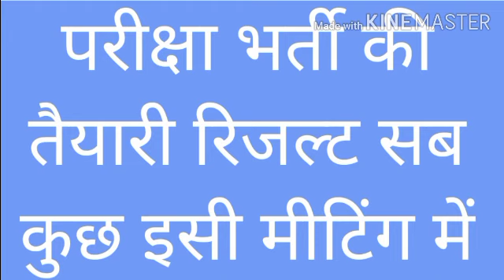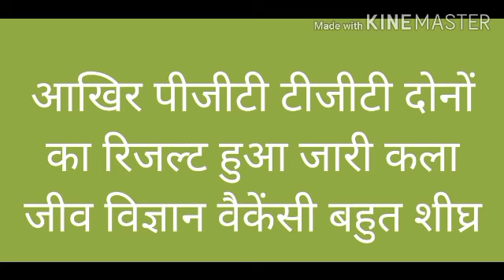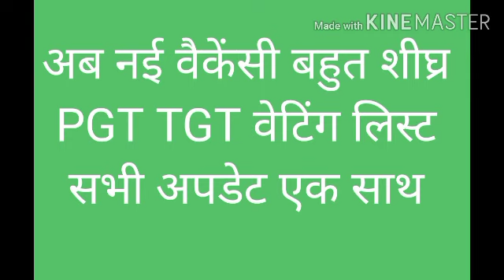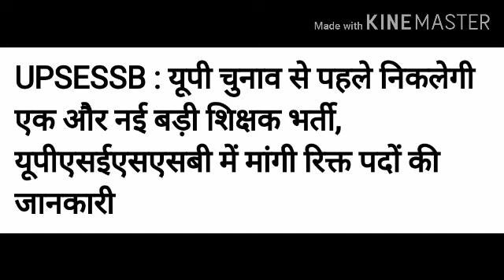क्या हुआ वेटिंग लिस्ट न्यू वैकेंसी परीक्षा परिणाम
नेट पीजीटी टीजीटी प्रिपरेशन इनफार्मेशन